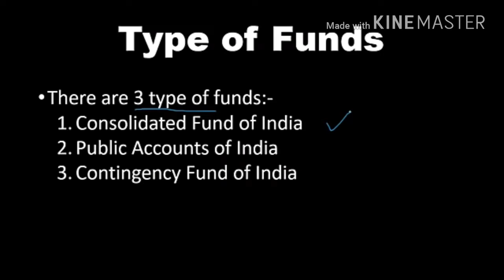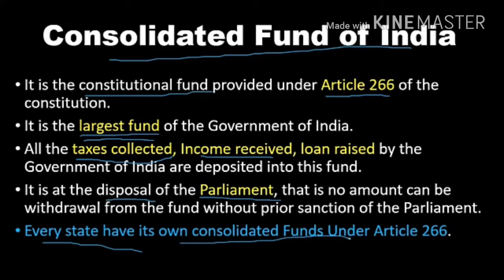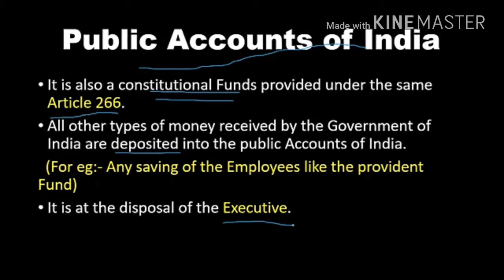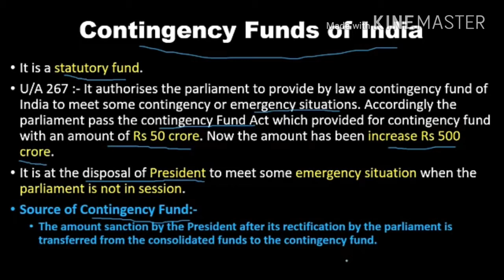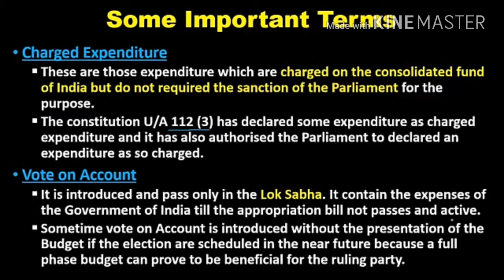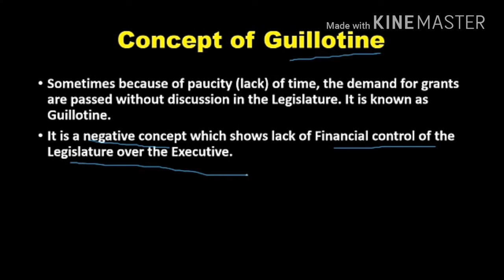P26 : Type of Funds of the Government of India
This is my 26th lecture of my Polity lecture series where I discussed the type of Funds of the Government of India and some important terms like charged expenditure, Vote on Account, Concept of Guillotine.